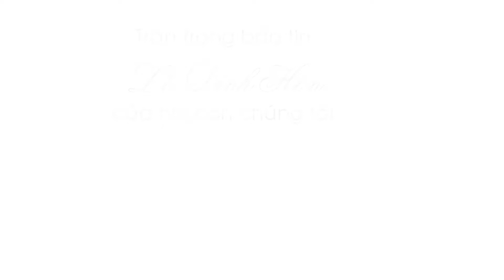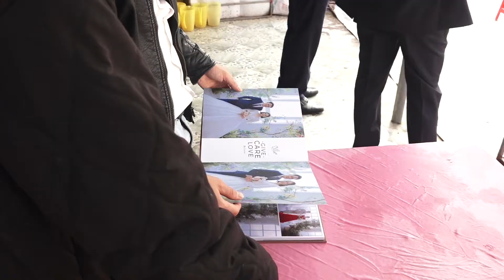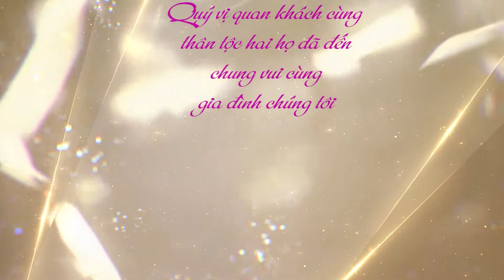Lễ Thành Hôn: Đức An & Thúy Long | Truyền Thông SangStudio | Bảo Sang